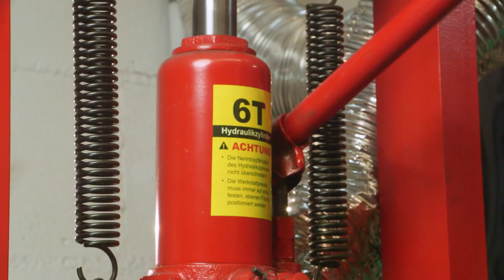RADIADOR de ACEITE para el MOTOR - 🔧 Swap Peugeot205RFS - 40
¿Por qué tu motor, si vas a meterle caña, necesita un radiador de aceite? ¿Cómo montar uno universal?

En este nuevo capítulo del proyecto de swap Peugeot 205 RFS veremos cómo sustituir los manguitos de los gases Blow-by (o recirculación de aceite/ventilación del cárter) que son aquellos gases de aceite que se generan en el motor y que van a la culata, para después ser recirculados de nuevo a la cámara de combustión del motor a través del colector de admisión.

Además, veremos cómo instalar un radiador de aceite externo para el motor. En este caso, como hicimos con el plasticoche, montaremos un radiador de aceite universal de la marca MOCAL (cosa fina) con un adaptador para el motor XU10J4RS, sustituyendo el intercambiador de calor original del motor RFS.

Este adaptador, además, cuenta con un termostato, para que cuando el aceite de motor esté frío no circule por el radiador, si no que circule únicamente por el propio motor. Básicamente éste tiene la misma función que la del termostato del refrigerante del motor.

Además, a modo “remember”, veremos qué nos regaló Jorge Azcoitia (el dueño del Toyota AE86 Trueno Hachiroku) y que hemos estado guardando para una ocasión como esta desde hace años.
😁✔️¡Petrolhead! ¿Cómo puedes ayudar a hacer posible el proyecto PetrolheadGarage?

🚩 TIENDA online de PetrolheadGarage – 👕¡La ROPA para ti, PETROLHEAD!

🔧¿Qué HERRAMIENTAS hemos usado en este capítulo?🔧

Maletín Mannesmann 215 piezas ▶︎
Llave para quitar filtro de aceite ▶︎
Soldadoras de hilo MIG-MAG/FLUX Telwin Technomig 180 Dual Synergic ▶︎
📹 CAPÍTULOS RELACIONADOS con lo que has visto hoy 📹:

⚡ Toda la parte eléctrica del proyecto swap Peugeot 205 RFS - 3:10
🔥 Montar un radiador más grande en el Peugeot 205 RFS – 6:15 & 10:02
🔥¿Qué es la soldadura Mig SIN GAS (Flux core)? - 9:07
❤️ Cómo fabricar una centralita de motor programable desde cero (Speeduino) – 10:53
🔧 Tacos de motor para el motor XU10J4RS de 167cv en el Peugeot 205 RFS – 17:46

Radiador de aceite universal MOCA de 13 filas para el Peugeot 205 GTi/RFS/XU10J4RS